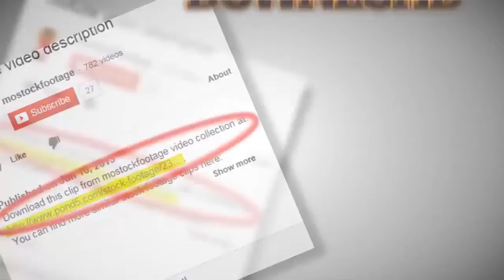Virtual flirt young attractive lady sending mobile phone message. Stock Footage